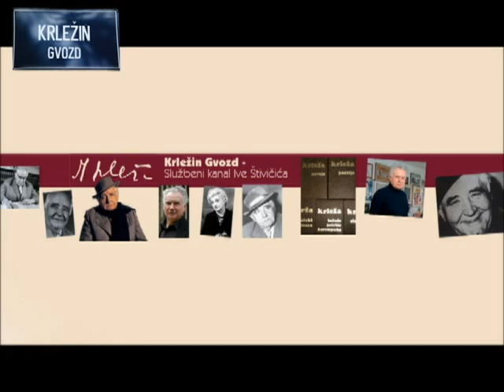Miroslav Krleža: 'Hodorlahomor veliki' (radio-drama, 2015)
Godine 1919. u kazališnoj reviji "Plamen" Miroslav Krleža objavljuje novelu "Hodorlahomor Veliki", posvećenu uspomeni na Janka Polića Kamova "koji je junački pao sa stijegom u ruci". Krleža je bio upravo pročitao" Isušenu kaljužu" i njome impresioniran napisao novelu izrazito fantazmagoričnog ugođaja.

Novelu je za radio adaptirala Lada Martinac Kralj, a redatelj je Petar Vujačić.

Glume: Vanda Winter, Zvonimir Zoričić, Frano Mašković, Žarko Savić, Tomislav Martić, Biserka Ipša, Željko Duvnjak, Alen Šalinović.

Kuriozitet je da ova adaptacija koristi naslov 'Hodorlohomor' umjesto Krležinog originala 'Hodorlahomor'.

Novela počinje retrospektivnom rečenicom: »Pero Orlić sanjao je o Parizu već u pučkoj školi«, nastavlja se oblikovanjem sadržaja njegovih »snova« u gimnaziji, da bi središnji dio obuhvatio odlazak u grad i »bolesni« doživljaj velegrada koji se pretvara u razočaranje, a u posljednjem dijelu pojavljuje se vizija susreta s »oživljenom« mumijom u Louvreu s kojom Orlić počinje dijalog, da bi se na kraju ta vizija motivirala snom i - odlaskom iz Pariza.

Novela završava ironijskom poentom: »Onda je uzeo iz džepa svoj buldog i ispalio svih šest hitaca na Pariz.« Metafora »prebolijevanja« postavljena u naslovu ostvaruje se dosljedno u tekstu, motiv »sna« zadan u prvoj rečenici razvija se »snovima« u sarkofagu »kaldejsko-asirske galerije« koji realiziraju metaforu Babilona kao oznake velegrada pa je dosljedno tomu Hodorlahomor predstavnik pluskvamperfektivne, nekoć moćne mezopotamske civilizacije, a Eiffelov toranj implicite korespondira s tornjem babilonskim, buđenje pak Orlićevo nastupa istodobno s rušenjem simboličkoga tornja koji predstavlja evropsku urbanu civilizaciju.

Prvotno posvećena Kamovu kao znaku hrvatskih intelektualnih čežnji za buntovnom Evropom i osporavanja hrvatske tradicije, novela u biti sadržava negaciju hrvatske moderne, naglašenu u manifestu Hrvatska književna laž (Plamen, 1919, 1). Orlićev pariški mit izvodi se iz Kranjčevićevih motiva »barikada i revolucije«, ali je cijeli odlomak posvećen »kulturnom snu« Matoševih pariških feljtona koji su pridonijeli tome da je »Matoš pretvorio onda Pariz u jedan sonet, koji se dobro rimuje«.

Orlićevo »prebolijevanje« Pariza motivirano je tradicionalnim viđenjem socijalnih suprotnosti velegrada očima provincijskog mladića, ali ono uključuje i osporavanje »parizomanije« hrvatske i evropske umjetničke kulture - na razini trivijalnosti »ilustrovanih romana«, francuske poezije od Musseta do Baudelairea, glume Sarah Bernhardt kao »kreštave papige«, likovnosti predstavljene u muzejima »debelim sitim babama« van Dyckovim i »prokletim« van Goghom, ali i - spomenutim u jednom dahu s »Rembrandtima i Talijanima Renesanse« - »kubistima i futuristima«. Orlić »prebolijeva« zapravo parišku umjetničku »laž«, a njegov autor stvara ekstatičnu u stilističkim segmentima novelu u kojoj ekspresionistički iznutra osporava suvremenu velegradsku tehničku civilizaciju pa tako svoju novelu uvodi u kontekst na motivima velegradske tehničke civilizacije izgrađenih tekstova koji ujedno takvu civilizaciju osporavaju (usp. tekstove njemačkog ekspresionizma, I. Golla, Majakovskog, sve do romana poljskog futurista B. Jasieńskog Je brule Paris, 1928. i filma F. Langa Metropolis, 1926).